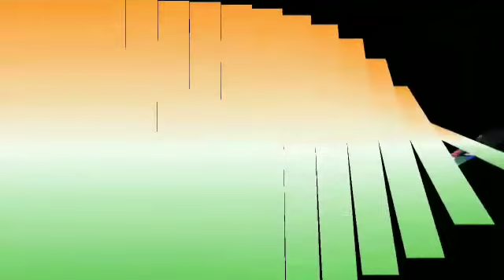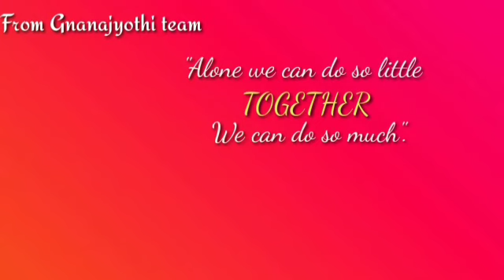|ನೇಗಿಲು ( ಗದ್ಯ )।ಕನ್ನಡ।ಎಸ್ ಕೆ ಸುಮಾ।ಶ್ರೀ ಜ್ಞಾನಜ್ಯೋತಿ ಶಾಲೆ।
ರಡನೆಯ ತರಗತಿ ಪಾಠ - ೧೨